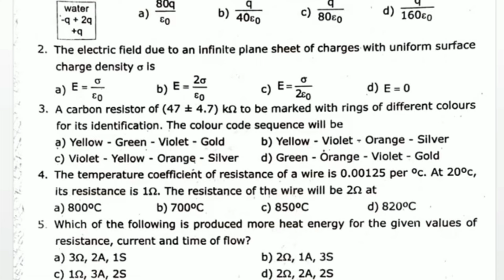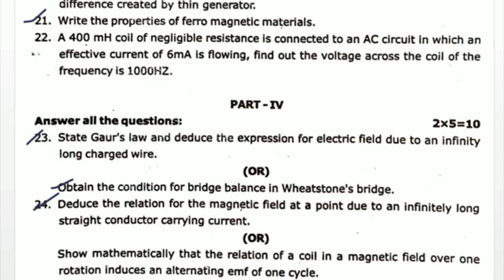12th physics first midterm exam original question paper 2024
12th physics first midterm exam original question paper 2024